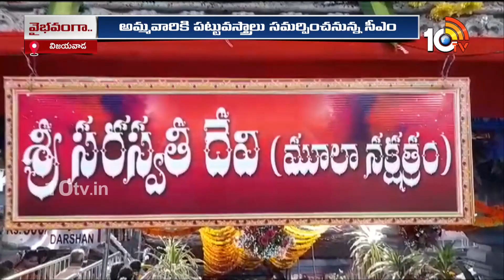YS Jagan Offers Pattu Vasthrams To Goddess Durga |దుర్గ‌మ్మ‌కు పట్టు వస్త్రాలు స‌మ‌ర్పించ‌నున్న జగన్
YS Jagan Offers Pattu Vasthrams To Goddess Durga |దుర్గ‌మ్మ‌కు పట్టు వస్త్రాలు స‌మ‌ర్పించ‌నున్న జగన్ | 10TV News

10tv News Channel Owned by Spoorthi Communications Private Limited. 10Tv is one of the leading News channels which delivers National and International And Regional News Streaming 24/7.10Tv has its wings spread all over the world to deliver the trustful news. Channel Dedicated to GeneralNews, LiveReports, Breaking News, Sports News, Weather News, Entertainments, BusinessUpdates, Big Debates, Exclusive Interviews etc.